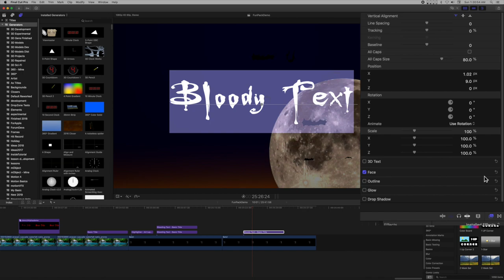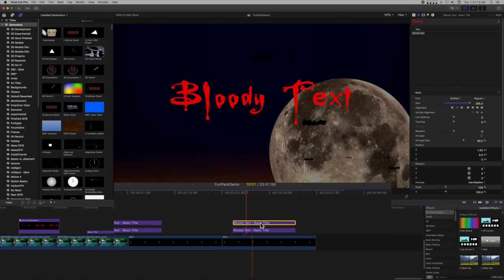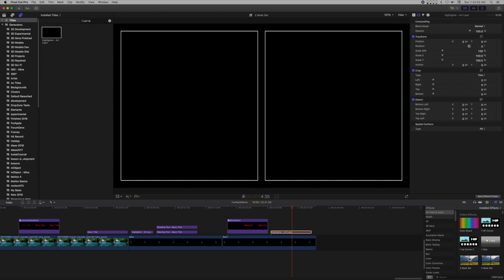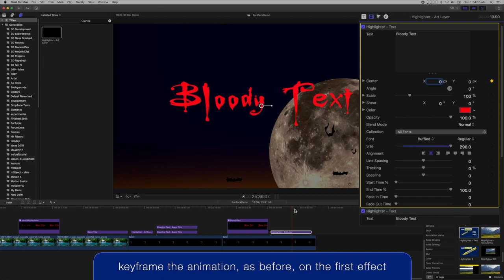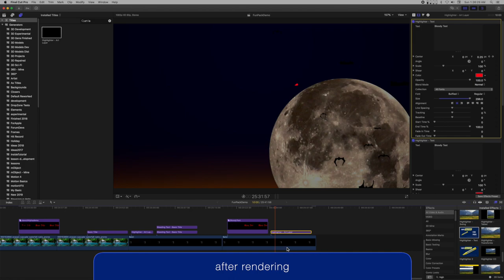Bloody Text Tutorial (for Halloween/Horror) — Two Methods for FCPX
This is an easy video effect that just takes a minute or two. Fun for Halloween or horror movies. Technique for Final Cut Pro X.

If you add Shape Masks to a Stencil Alpha, you need to invert the the mask(s).

Duplicate titles by holding the option key down while you click and drag "away" from the source version.

Layer order in FCPX is opposite what you're probably used to. The lowest levels are at the top of the effects list — that's why you use the second "layer" to add the stenciled text.

Happy Halloween!